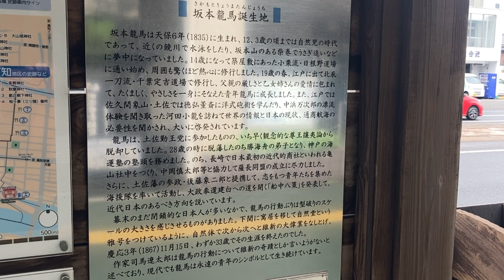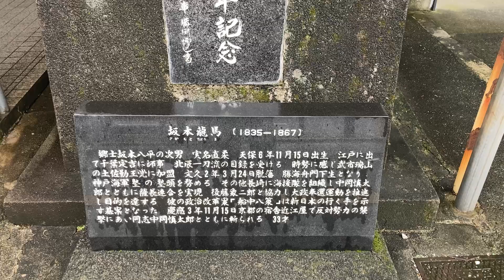坂本龍馬誕生の地 高知県 歴史旅 幕末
❗️❗️再生リストに幕末動画があります❗️❗️

幕末歴史旅。高知県の史跡を巡る。坂本龍馬、武市半平太、山内容堂、その他いろいろ